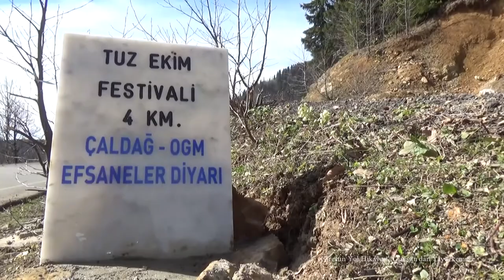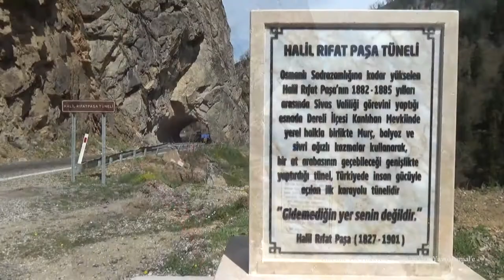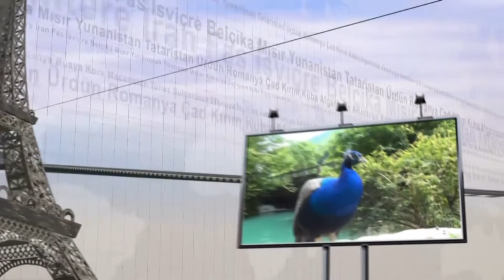Giresun Yol Hikayesi (Giresun'dan Yavuzkemal'e)